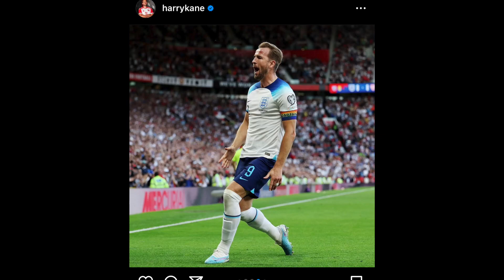🧐 Barometer der Beliebtheit: Wird Harry Kane die Trophäe gewinnen?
Barometer der Beliebtheit: Wird Harry Kane die Trophäe gewinnen? Helfen und abstimmen

Mach dich bereit, deine Stimme in der Welt des Fußballs zu Gehör zu bringen! 🏆⚽
Das schöne Spiel hat Legenden, Ikonen und Superstars auf den Rasen gebracht, und jetzt bist du an der Reihe zu entscheiden, wer den Titel verdient. Deine Stimme kann das Schicksal dieser begehrten Auszeichnung gestalten, und es geht um mehr als nur eine Wahl; es ist eine Feier des unglaublichen Talents, der Hingabe und Leidenschaft, die diese Athleten auf den Platz bringen.

Jeder Pass, jedes Tor und jeder atemberaubende Moment auf dem Spielfeld ist ein Zeugnis für die harte Arbeit und das Können, das Fußballspieler in ihr Handwerk investieren. Durch deine Stimme ehren wir ihr Engagement und die Freude, die sie Millionen von Fans auf der ganzen Welt bringen.

Egal, ob du einen Verein unterstützt oder einfach nur den Sport liebst, deine Stimme zählt. Es ist eine Gelegenheit, sich mit Fans auf der ganzen Welt zu vereinen, um Größe anzuerkennen und deine Liebe für das Spiel zu teilen. Die Auszeichnung handelt nicht nur von einer Einzelperson; es geht um den gemeinsamen Geist von Fußballbegeisterten wie dir.

Also, gib deine Stimme ab und schließe dich dem Chor des Jubels an, der durch Stadien und Wohnzimmer gleichermaßen hallt. Lass uns diese Entscheidung gemeinsam treffen und den Sport feiern, den wir lieben, sowie die Spieler, die uns alle inspirieren.